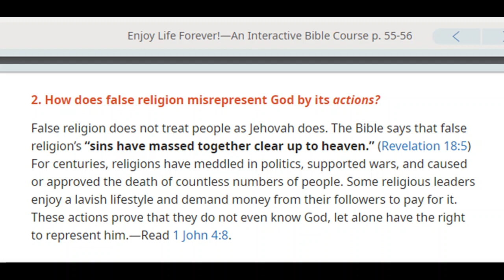Debating (USA Hawaii) Jehovah's Witness 2,139: I get booted from their Zoom room